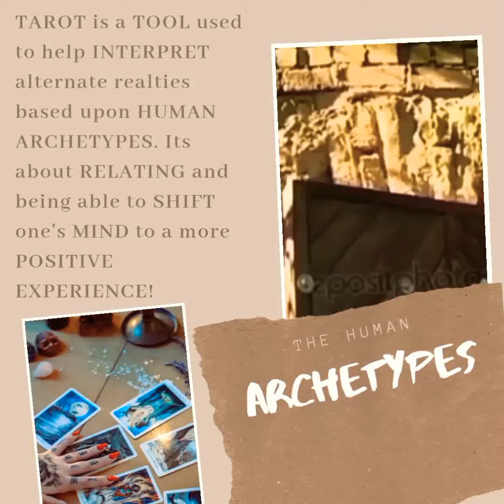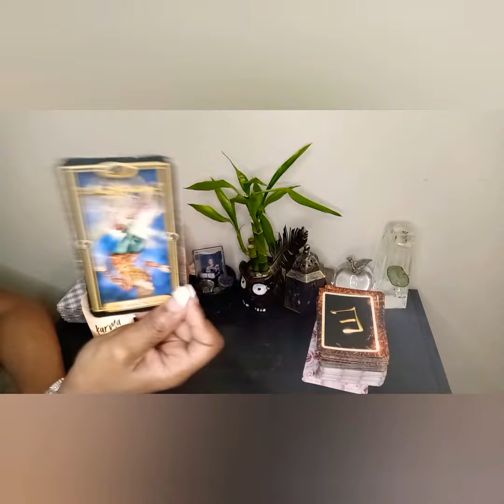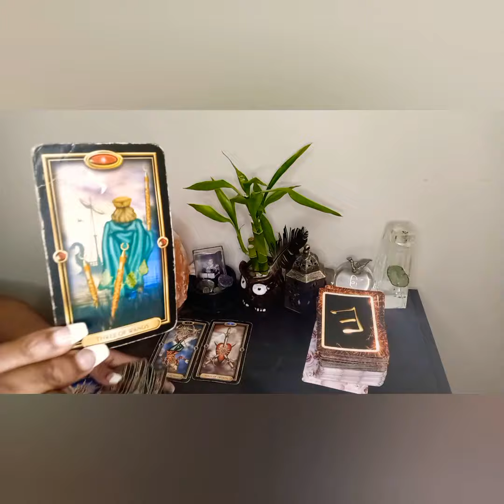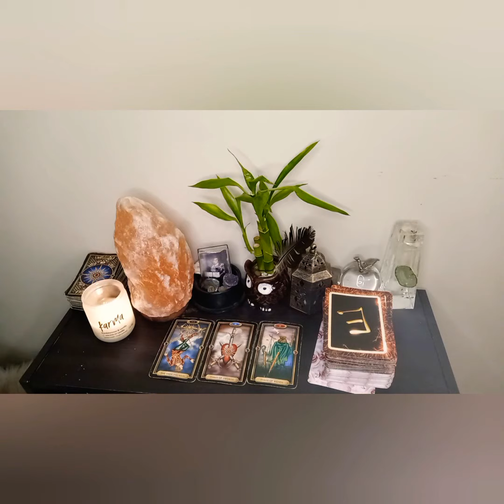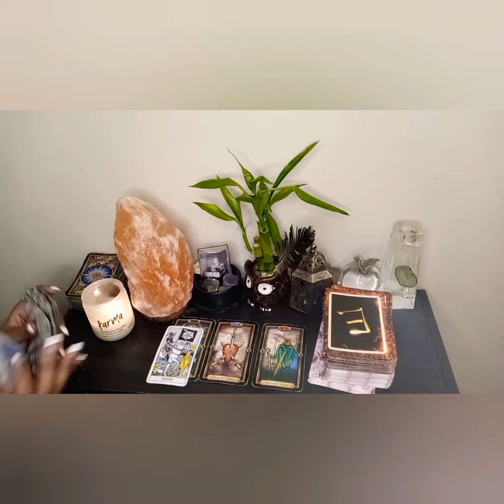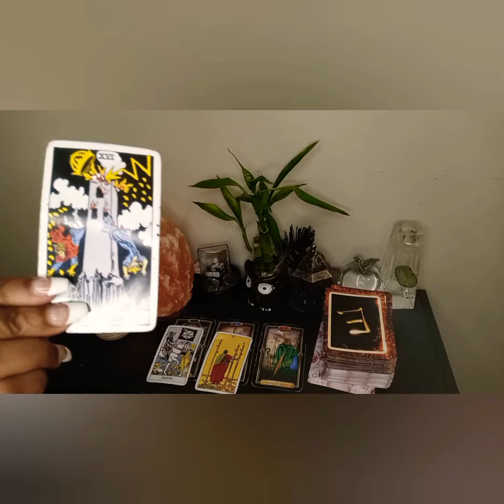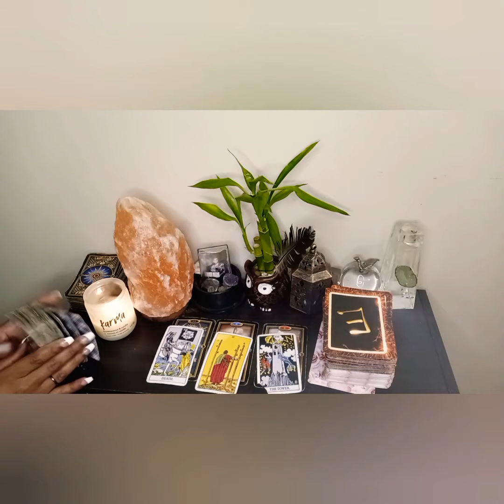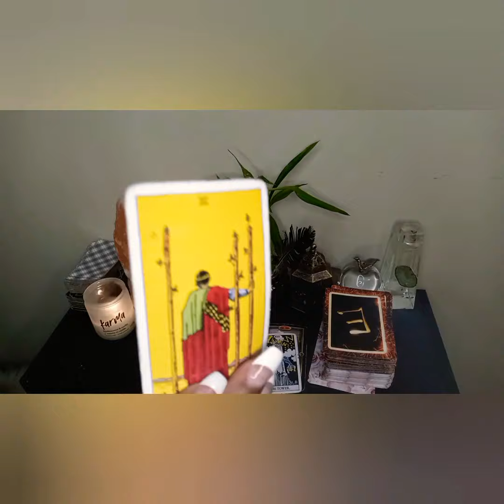SAGITTARIUS🌬THESE MFs STABBED YOU IN YOUR HEART BUT WAIT UNTIL YOU SEE YOUR FUTURE☺TAROT❤LOVE